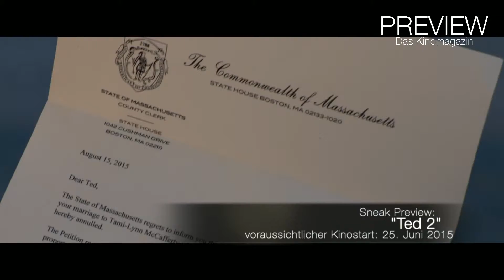Sneak Preview Woche 14 / 2015